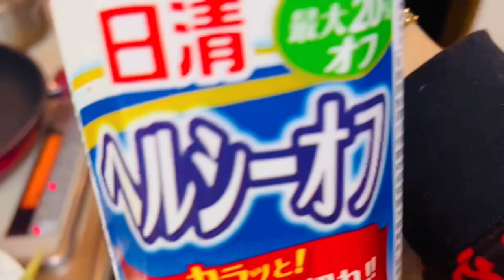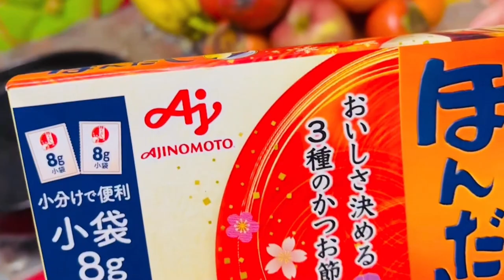SPICY CHICKEN NABE WITH KIMCHI | VLOG #129 PART 1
🎬💗 TITLE: SPICY CHICKEN NABE WITH KIMCHI | VLOG #129 PART 1💗🎬

“May your Christmas sparkle with moments of love, laughter and goodwill.” 🙏💝 ~Love: Mama Riah